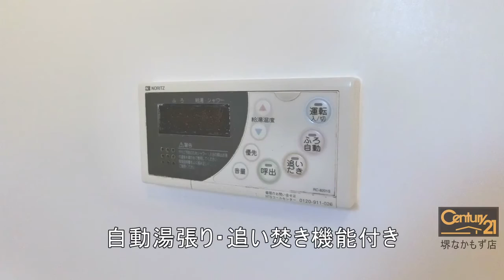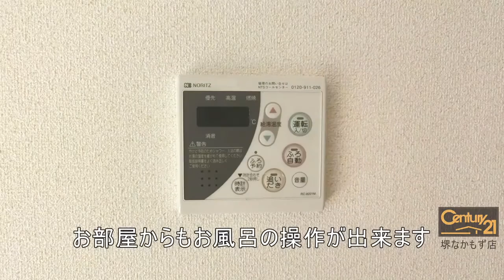堺市西区上野芝向ヶ丘町６丁の賃貸【ディアスモダン上野芝】人気のシャーメゾンで全室角部屋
人気のシャーメゾンで全室角部屋です。
たっぷり収納です！

交通　阪和線 上野芝 徒歩 19分
阪和線 津久野 徒歩 20分
泉北高速 深井 徒歩 26分
阪和線 鳳 徒歩 33分

--SNSなど
◆Facebookページ